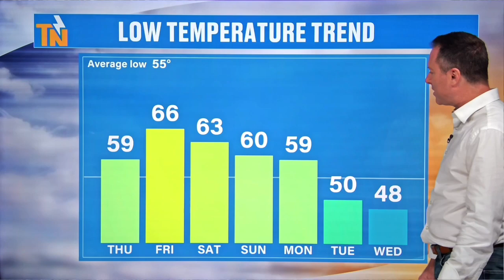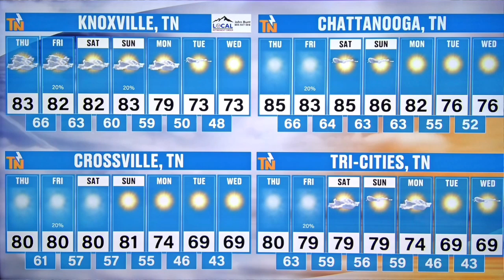Noon - Thursday, October 3, 2024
A beautiful afternoon with an approaching cold front on Friday. That may bring in a few isolated showers or storms, but not a lot of rain is expected. Another one on Sunday that will bring in much cooler and drier weather next week. Here's the latest from Meteorologist Mike Witcher.